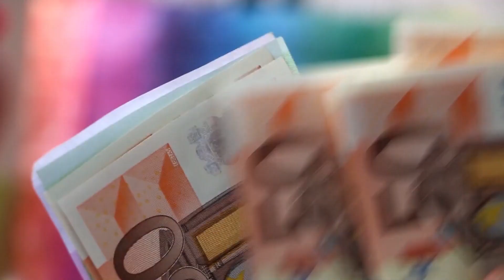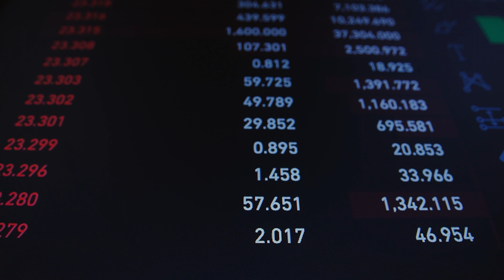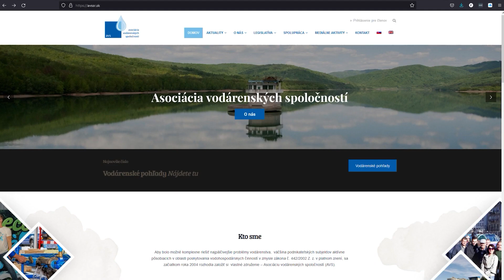Na aktuálne témy s prezidentom Asociácie vodárenských spoločností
Na aktuálne témy, ktorým dominuje zvyšovanie cien takmer všetkých komodít, sme sa porozprávali s prezidentom Asociácie vodárenských spoločností na Slovensku a predsedom dozornej rady Východoslovenskej vodárenskej spoločnosti, a.s., Ing. Stanislavom Hrehom, PhD..